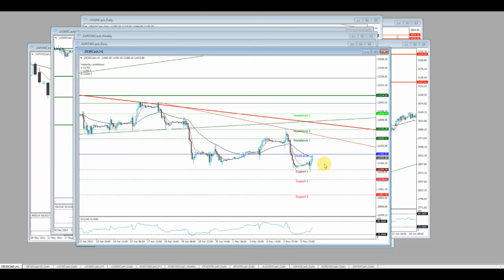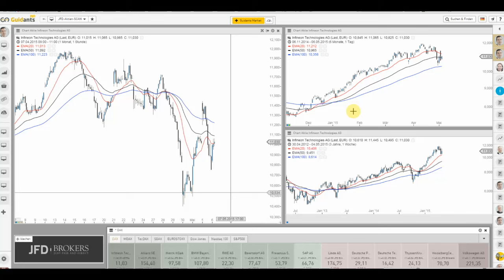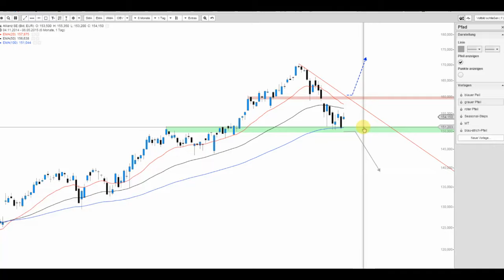DAX-Tops im Blickpunkt (Infineon und Allianz)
Heute rangieren die Papiere von Infineon und der Allianz an vorderster Front im DAX. Mit Blick auf die Charts konnten zudem wichtige Unterstützungen verteidigt werden. Zunächst zumindest - welche Marken wichtig sind, erfahren Sie im Clip.